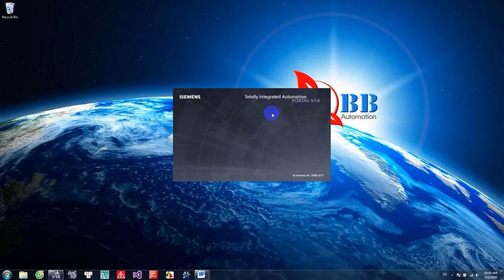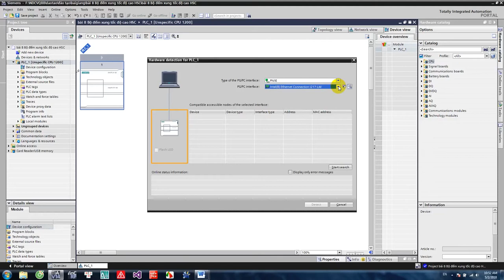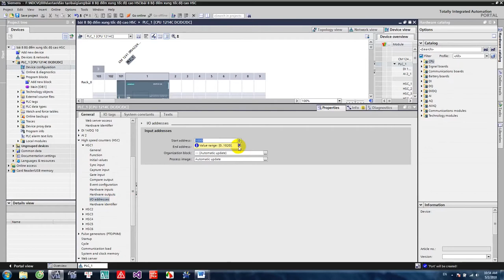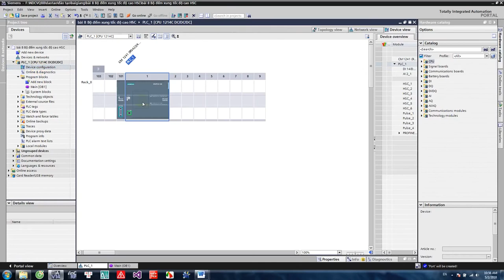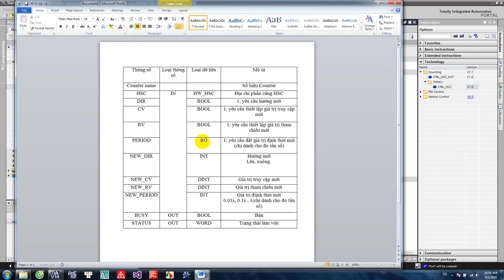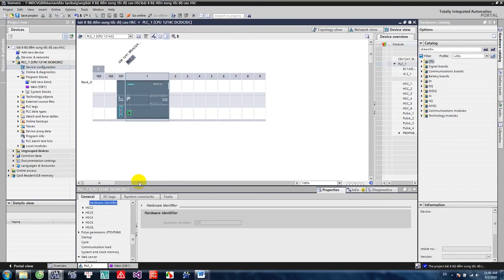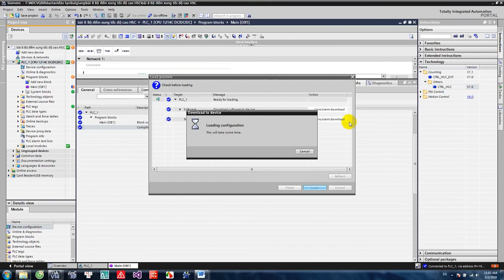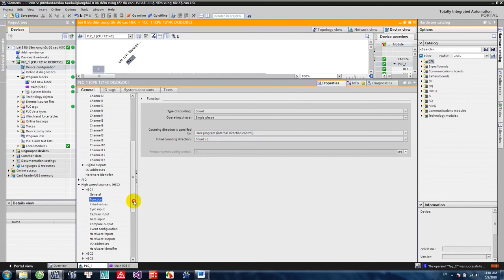Hướng dẫn PLC S7 1200 siemens tiaprotal bài 8